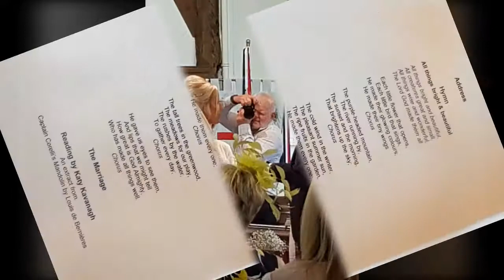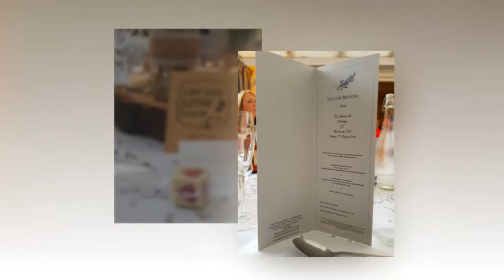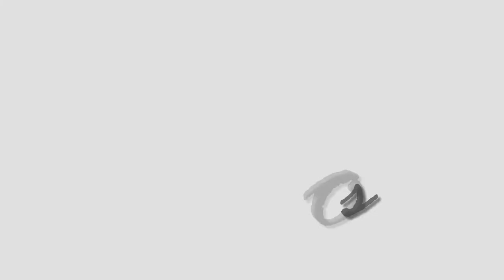The one and only Wedding Slideshow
Wedding of Neil Swain and Victoria Ford